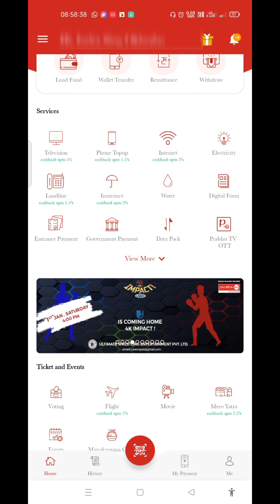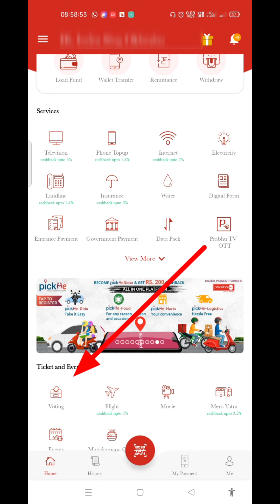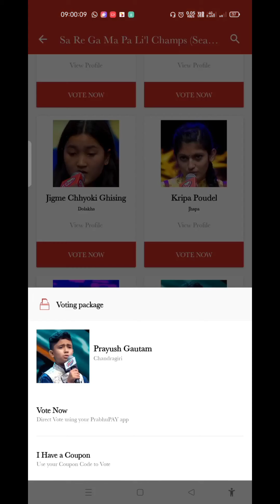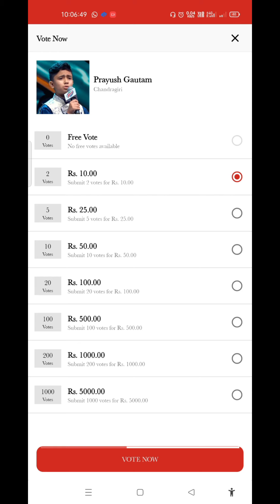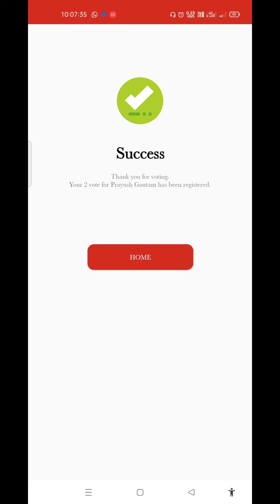SA RE GA MA PA || Vote गर्ने नयाँ तरिका || prabhu pay